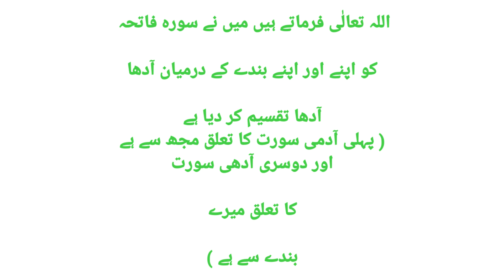sahi hadees youtub video wordsworld